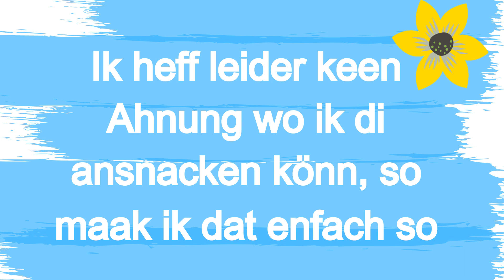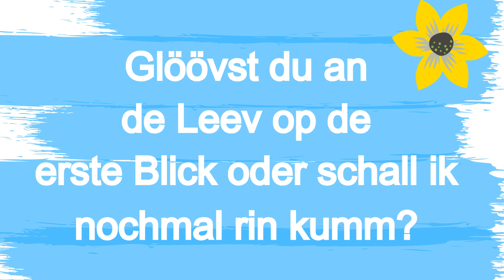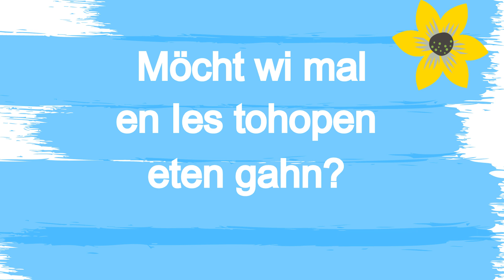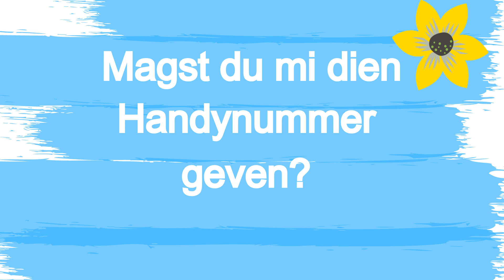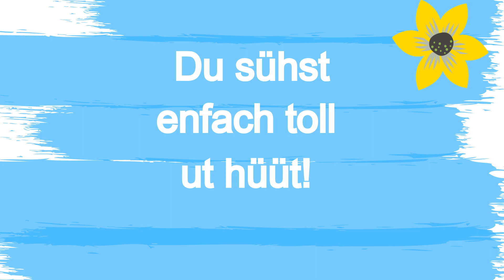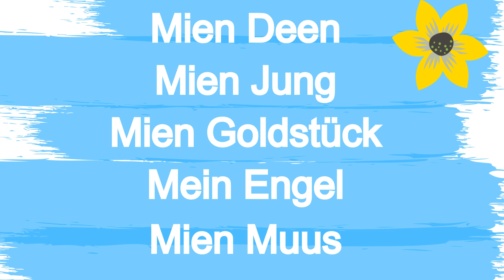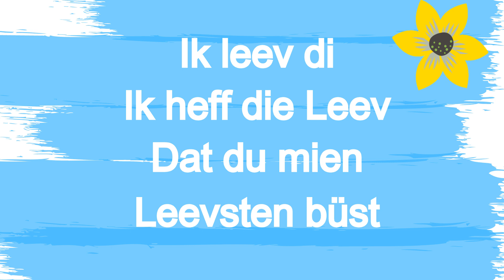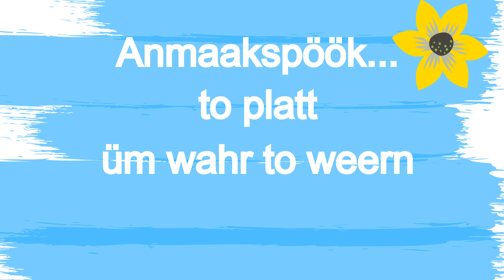Plattdeutsch lernen für Anfänger I die Liebe auf Plattdeutsch I Alles rund ums Flirten & Daten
Mien Leevsten!
Dat Voerjahr kummt un dormit uk de Voerjahrsgefoehl! In duessen Video lehrt wi tohopen op Platt to flirten, en Date aftomaken, Komplimente to maken, Kosenaams foer de Leevsten un as besonders Goldstueck heff ik foer jo to'n smustern noch bannig platte Anmaaksproeoek!

Meine Lieben :)
Der Fruehling kommt und damit auch die Fruehlingsgefuehle! In diesem Video lernen wir zusammen auf Plattdeutsch zu flirten, ein Date abzusprechen, Komplimente zu machen, Kosenamen fuer die Liebsten und als besonderes Goldstueck habe ich noch, um euch zum Laecheln zu bringen, wirklich furchtbar platte Anmachsprueche :)

Alles auf Plattdeutsch - alles direkt zum Mitlernen :)
Veel Spaass!

💥 Spart 5 % bei eurem Einkauf bei dem plattdeutschen Modelable Platt Couture 💥

📘 Meine Buch- und Geschenkempfehlungen 📘
Plattdeutsche Notizbücher:

Was ist eat.platt.love?

Hier auf YouTube werden Videos zur Grammatik, zu Vokabeln, Übungen und allerlei rund ums Plattdeutsche kommen - und du kannst mit mir zusammen Platt lernen wo du willst wann du willst & so lange wie du Lust und Zeit hast :)
Auf Instagram unter eat.platt.love bekommst du jeden Tag eine kleine Dosis Platt. Grammatik, Vokabeln, Quiz, Hintergrundwissen,… alles was wir brauchen, um waschechte Plattsnacker zu werden.
Und warum machen wir das?

Plattdeutsch ist doch zu schön, zu wichtig und ein zu großes Stück Heimat und Familie um es aussterben zu lassen! Wie werden Plattdeutsch in unserer Generation wieder aktiv leben und wieder aufblühen lassen!
Ich freue mich wahnsinnig darauf mit die Plattdeutsch zu lernen :)

Noch eine kleine Anmerkung zum Schluss:

Bei den mit * markierten Links handelt es sich um einen Affiliate Link: Wenn du über diese Links etwas kaufst, erhalte ich eine kleine Vergütung und für dich entstehen keinerlei Mehrkosten :) Natürlich kannst du die Bücher bzw. Produkte bei Interesse auch woanders kaufen, ganz wie du magst :)
Ik frei mi, wenn du so dörch en lüttjen Klick mien Kanal ünnerstützen deist :)

(Plattdeutsch wird in unterschiedlichen Regionen unterschiedlich gesprochen, deswegen haben sich Grammatik und Vokabeln unterschiedlich entwickelt. Ich habe das Plattdeutsch aus der Region Lüneburger Heide gelernt und gebe das Plattdeutsch nach den Regeln vom SASS nach bestem Gewissen weiter)
Hoolt de Nees in de Sünn mien Leefsten :)
Joon Lisa ☀️